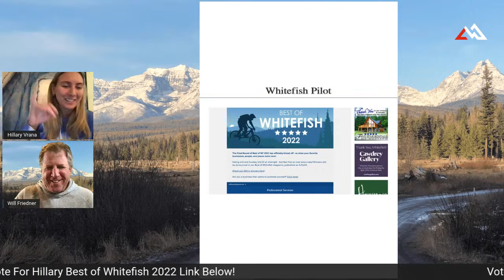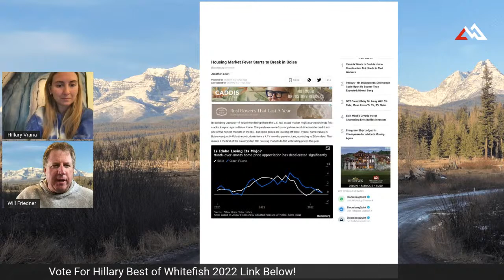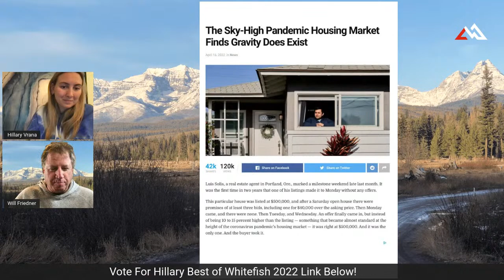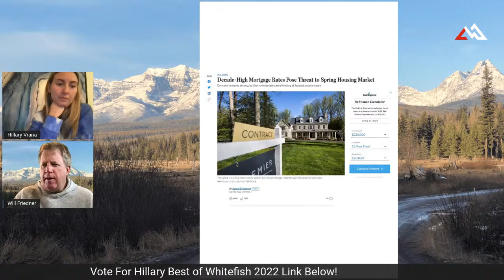Montana Spring Market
Please vote every day until May 1st for Hillary!! Here is the link:

In this video, we will talk about the Spring housing market in Montana. We will also talk about buying a home in Montana this year. Montana real estate is still in high demand but we are starting to see some signs of increased listings. If you have questions about living in Montana or buying a home in Montana, we will cover them here.

Will Friedner
Hillary Vrana
Angie Friedner